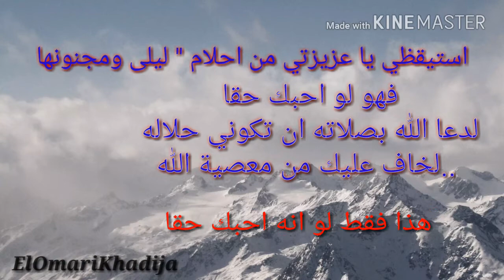إن أحبك حقا "فلن يتسلى بك..